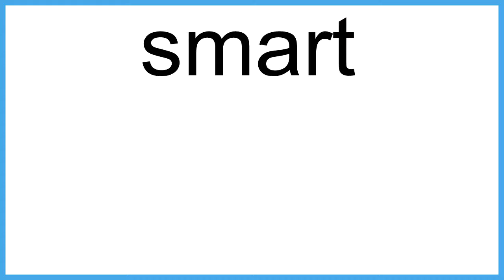smart The New English Dictionary meaning | Vocabulary for Kids | Children's Dictionary